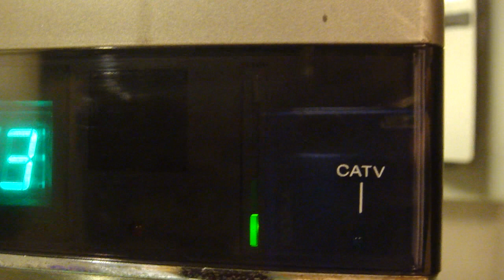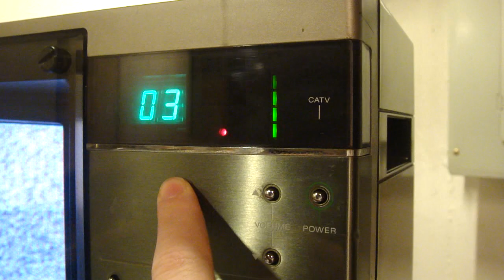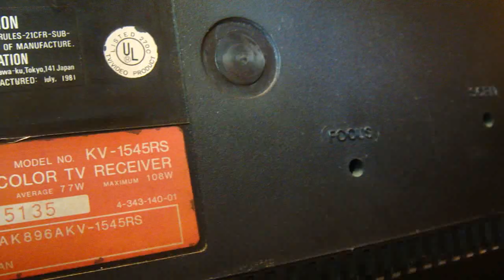Sony Trinitron First Power On In 8 Years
This is why I always stick with Sony products and stand by them, especially anything made from the 1980s and prior. I bought this TV at Goodwill in 2006 or 2007 for $40 (this was when they still sold TV's).  This TV sat on top of my game shelf from 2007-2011 and got full of dust.  Then it was used once in 2011 to test an Intellivision I sold on eBay, and then it got put away to the garage where it sat either on a table or on the floor for the next 7 years getting completely soaked in humidity and being damp.

I spent an hour cleaning and polishing it after leaving it sit inside under the heater vent for 3 days to ensure it dried out (it was about 15 degrees out when I brought it inside to a 76F home).

I still need to take the rear housing off and carefully wipe the tube down to get the caked-on blanket of congealed dust off it and blow more dust out of the inside better so that the TV doesn't overheat and die.  This TV now has a permanent home on the wall shelf I built for my bedroom next to my HDTV, where I will use it to play NES and Atari 2600 games.